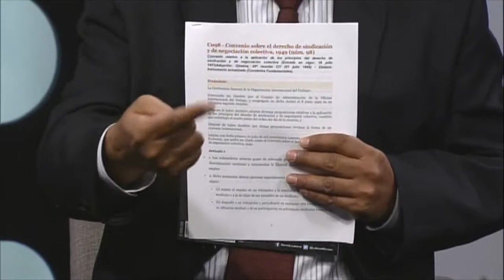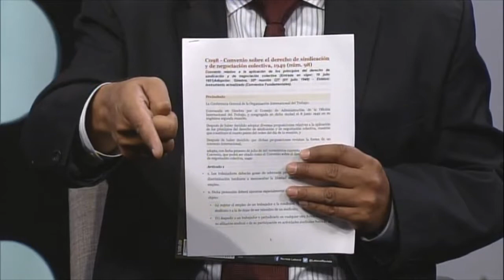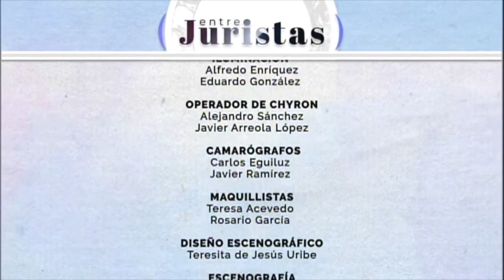Aprobación del convenio 98 de la OIT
En la nueva temporada de Entre Juristas, un espacio en donde El Ilustre y Nacional Colegio de Abogados de México aborda temas de interés jurídico.

En este episodio platicamos de la Aprobación del convenio 98 de la OIT ¿Qué es? ¿Cuál es su objetivo? ¿Cómo está conformado? y ¿Por qué es relevante para la sociedad? Entre otros temas.

Nuestra conductora la Lic. María Audry Luer, recibe en el estudio a Tereso Medina Ramírez, Secretario General del Sindicato Nacional de Trabajadores de la Industria Metal Mecánica, al Lic. Federico Anaya Ojeda, Coordinador de Derecho de Empresa INCAM y al Lic. Gustavo Macías Sandoval, Coordinador Jurídico del Sindicato Nacíonal de Trabajadores de la Industria Metal Mecánica.